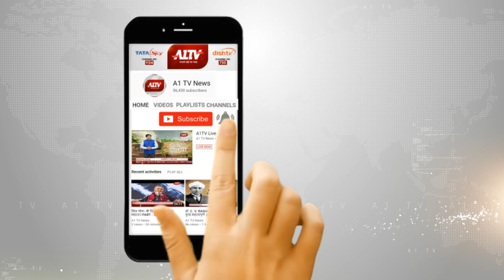भदेसर में राजसमंद ACB की कार्रवाई, पंचायत समिति के बाबू को 10 हजार की घूस लेते पकड़ा